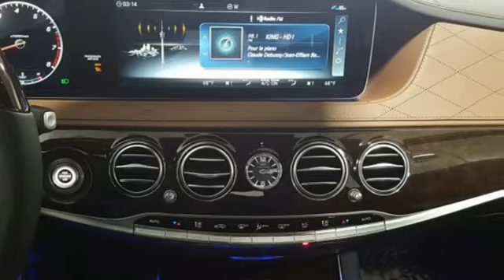New 2019 Mercedes-Benz S-Class Lynnwood WA Seattle, WA #471155 - SOLD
Year: 2019
Make: Mercedes-Benz
Model: S-Class
Trim: Maybach S 560
Engine: 8 Cyl. 4.0 L
Transmission: Automatic
Stock #: 471155
VIN: WDDUX8GB6KA471155

Address:
17800 Highway 99